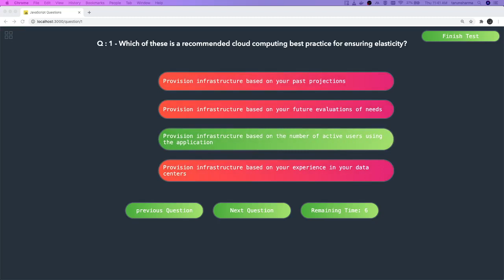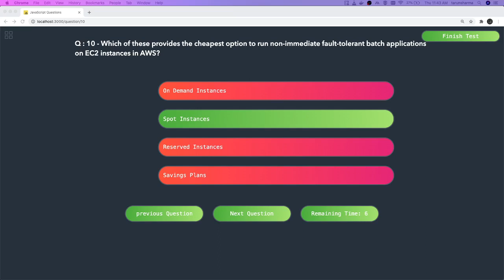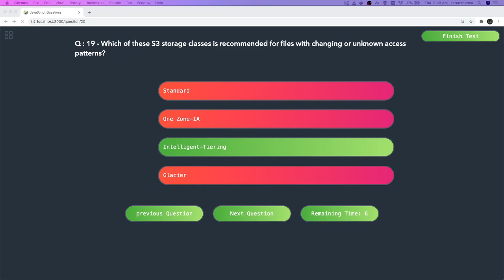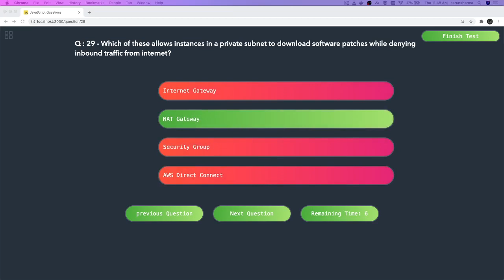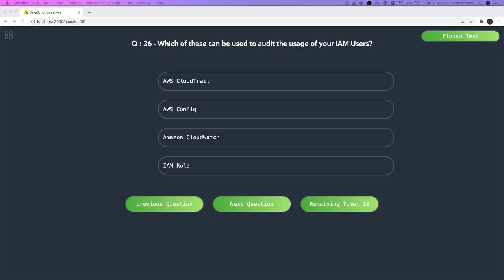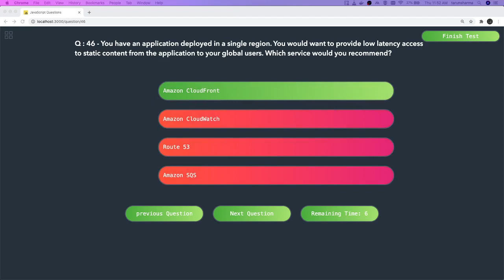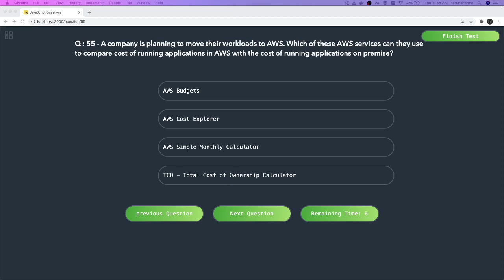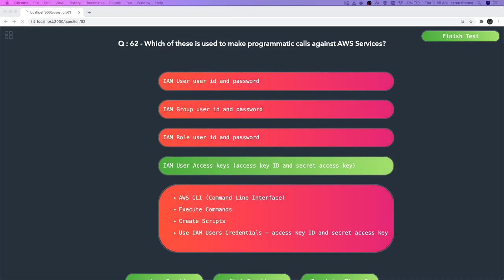AWS Practitioner Exam Mock #07